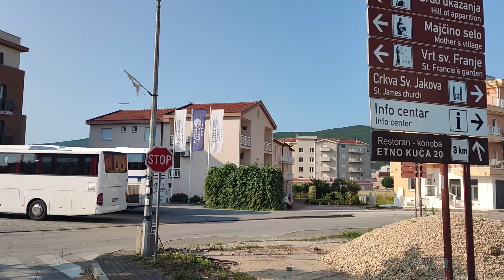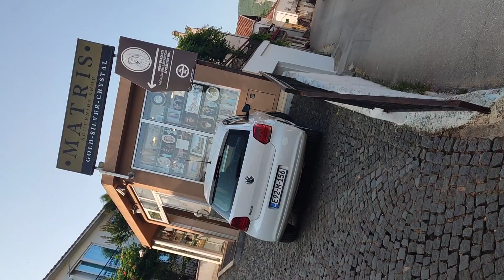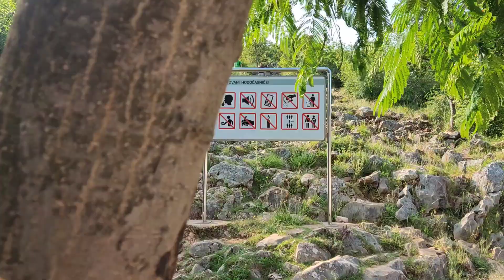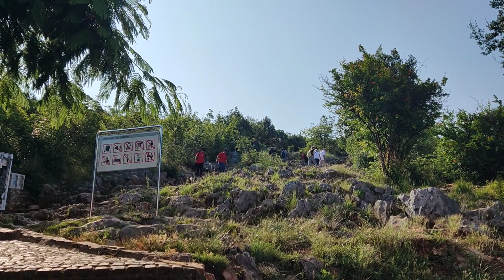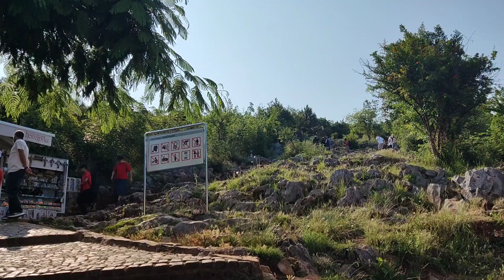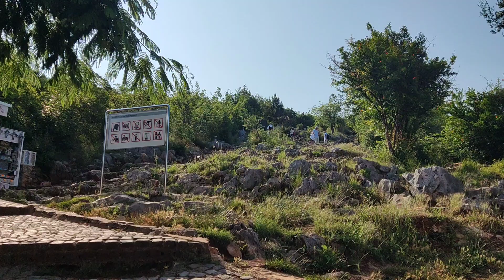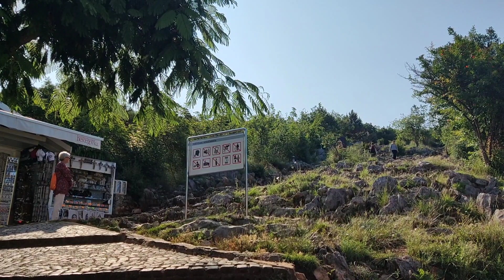Discover Apparition Hill Medjugorje Early Morning | June 19, 2023